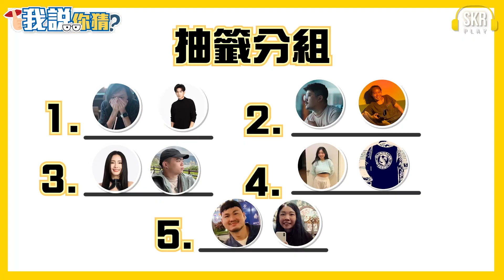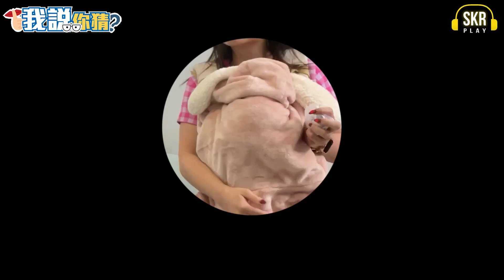【SKR玩起來】我說你猜！！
SKR 玩起來 - “我說你猜”！！！
這次幕後的大家都一起玩起來啦～～～
居然有人零分！到底是遊戲很難！還是他們太不會玩😆
參與玩家：忻玥，杰明，Ting，Bruno，Alex，佳霖，毛毛，酷哥，魯冰，熊
後製剪輯：Creators Club
希望大家會喜歡～
有什麼意見 或 想要看我們玩什麼遊戲
也都可以留言跟我們說喔～～～